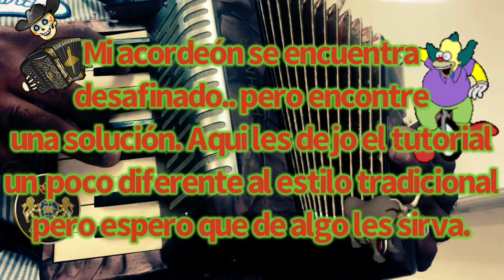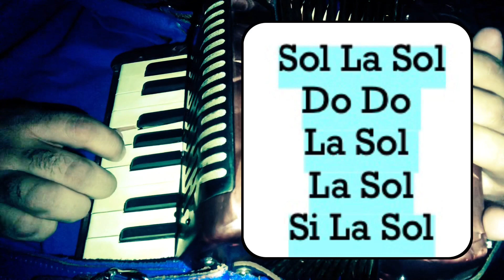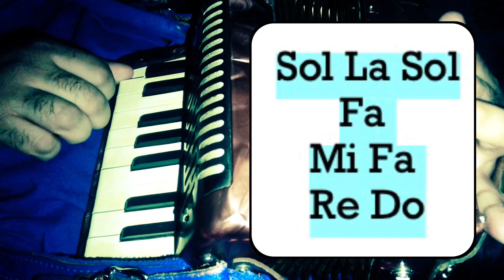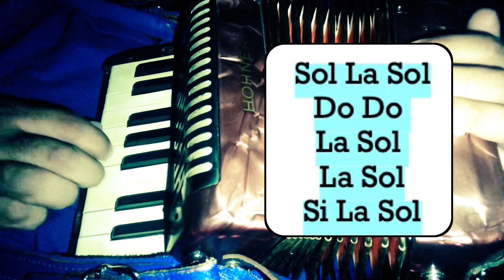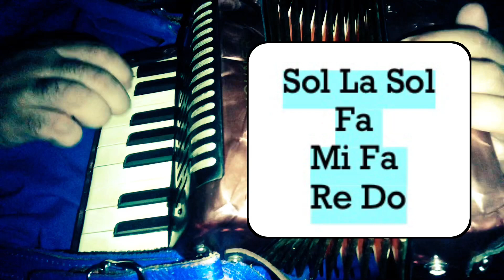Payaso del Rodeo Mini Acordeon Piano Tutorial